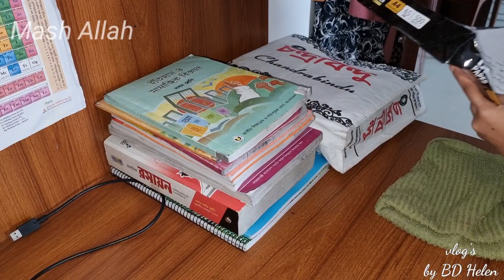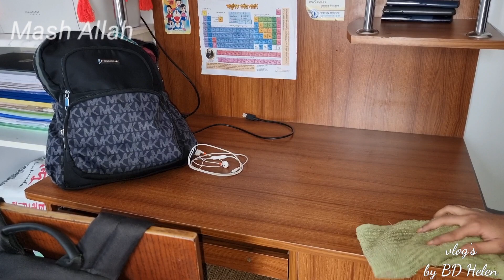একা হাতে কেটে বেঁচে দুপুরের রান্না || কাজের সহকারী ছাড়া মেহানদারীর আয়োজন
নিজের হাতে কেটে বেঁচে দুপুরের রান্না || কাজের সহকারী ছাড়া মেহানদারীর আয়োজন||